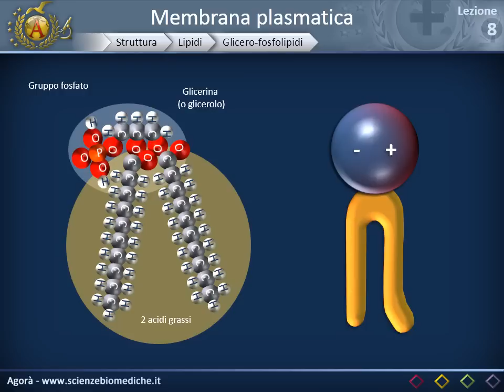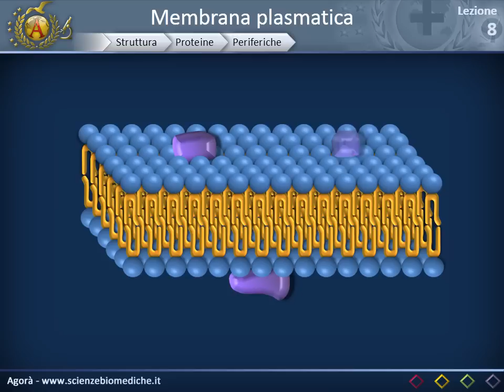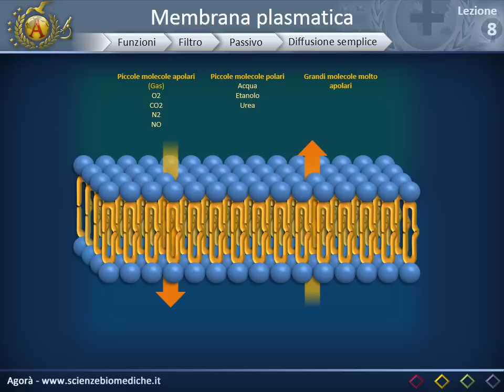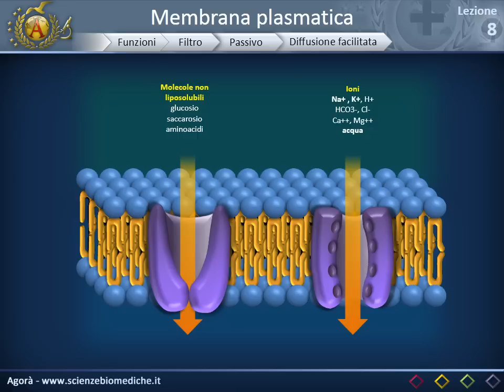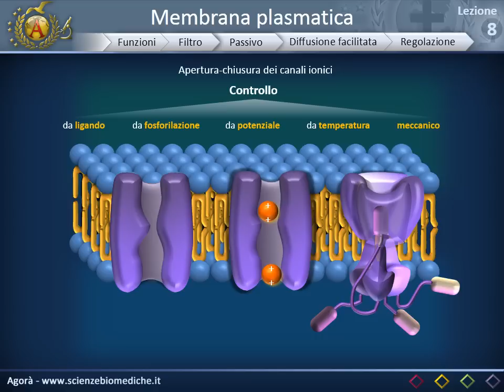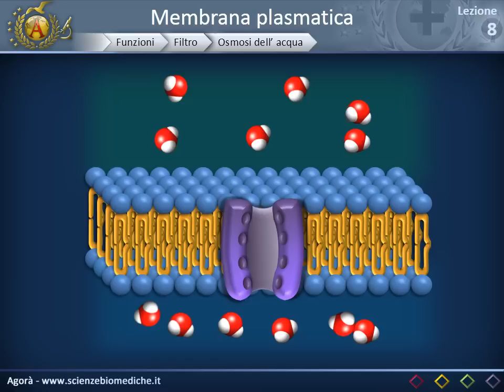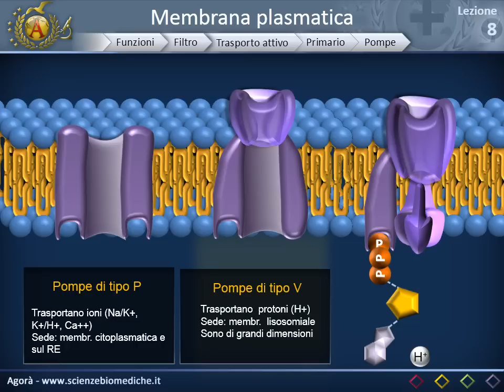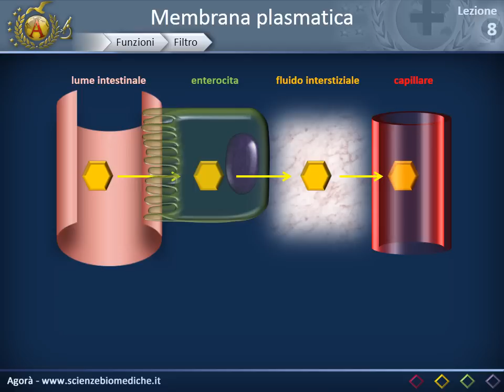Biologia 08 - Membrana plasmatica (parte 1)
Per una migliore visione, si consiglia attivare la risoluzione massima (720p HD) ... cliccando sull'ingranaggio in basso a destra.